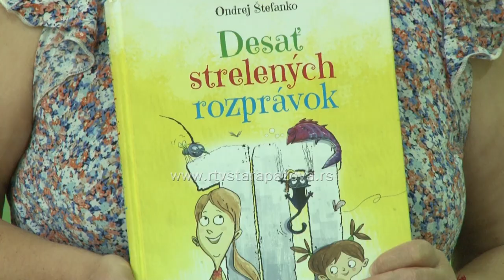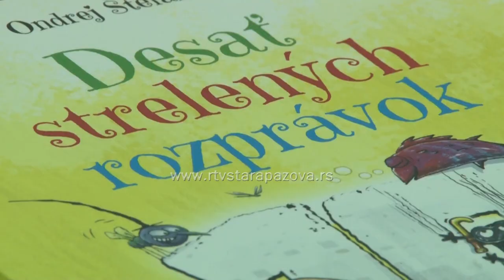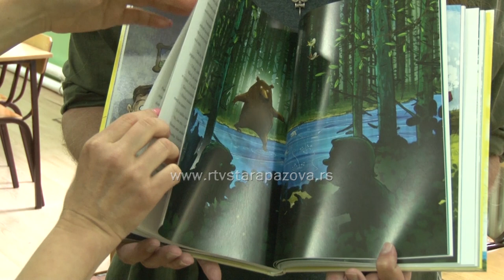Modernizacija knjige Deset šašavih priča Ondreja Šćefaneka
Andrea Salazar i Dare Kuhar modernizovali su knjigu “Deset šašavih priča” Ondreja Šćefanka, uz lekturu Miroslava Demaka. Nova verzija prilagođena savremenim čitaocima donosi osvežene priče i prelepe ilustracije. Na internet stranici koja se zove isto kao i knjiga deca mogu da učestvuju u kvizu i jednom mesečno pobednici će biti nagrađeni ovom knjigom